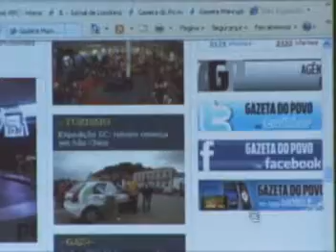SIECOM RENAN GAZETA MARINGÁ